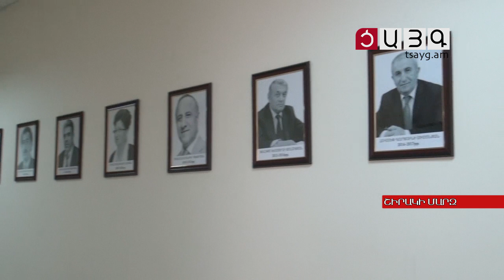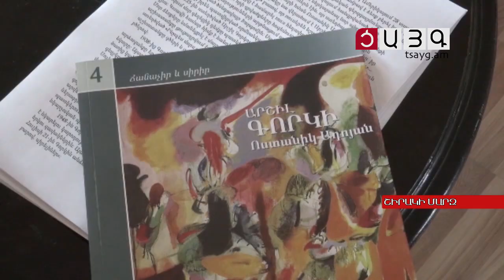Շիրակի մարզպետները, Tsayg.am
Արարատ Գոմցյան, Ֆելիքս Փիրումյան, Ռոմիկ Մանուկյան, Լիդա Նանյան, Աշոտ Գիզիրյան, Ֆելիքս Ցոլակյան, Հովսեփ Սիմոնյան, Արթուր Խաչատրյան, Կարեն Սարուխանյան, Տիգրան Պետրոսյան. Շիրակը մարզը ղեկավարած 10 մարզպետերն են: Ամենաարերկարը մարզը ղեկավարել են Ֆելիքս Փիրումյանն ու Ռոմիկ մանուկյանը՝ 4-ական տարի, պաշտոնավարման  ամենակարճ ժամկետը Կարեն Սարուխանյանինն է՝ 7 ամիս:
Նորաանկախ Հայաստանում Շիրակի առաջին մարզպետ նշանակվեց Արարատ Գոմցյանը:  Մարզի ղեկավարումը նա ստանձնեց 1996 թվականից: Ակտիվորեն մասնակցել է հետերկրաշարժյան տարիներին Գյումրու վերականգնմական աշխատանքներին: Արարատ Գոմցյանը մարզը ղեկավարեց 3 տարի: 1999-ից Շիրակի մարզպետի պաշտոնում նշանակվեց Ֆելիքս Փիրումյանը:  Նրա օրոք մարզում, մասնավորոպես Գյումրիում, մեկնարկեց լայնածավալ բնակարանաշինություն: Տարբեր ծրագրերի շրջանակում աղետի գոտում սկիզբ դրվեց վերակառուցման գործընթացի: 2003 թվականին Ֆելիքս Փիրումյանին փոխարինեց դաշնակցական Ռոմիկ Մանուկյանը:  Նրա ղեկավարման տարիներին էլ Կառավարության  ծրագրերի շրջանակում շարունակվեց բնակարանաշինությունը:  Առաջին ու դեռեւս միակ կին մարզպետը Շիրակի մարզում Լիդա Նանյանն է:  Նա մարզը սկսեց ղեկավարել 2007 թվականից, պաշտոնավարեց մինչեւ 2010 թվականը: Այդ տարիներին առավել զարկ տրվեց գյուղատնտեսությանը, տեղադրվեցին մեծ թվով հակակարկտային կայաններ: 2010 թվականից մարզի ղեկը ստանձնեց ոստիկանության Գեներալ-մայոր Աշոտ Գիզիրյանը, նա առավել աչքի ընկավ խիստ մոտեցումներով: Մարզի զարգացման ծրագրերը նաեւ նրա ղեկավարման տարիներին շարունակվեցին: 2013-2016 թվականներին մարզպետ նշանակվեց  գեներալ-լեյտենանտ Ֆելիքս Ցոլակյանը: Այդ տարիներին էլ վերանորոգվեցին կրթական ու առողջապահական մի շարք հաստատություններ: Վերջինիս  փոխարինեց Հովսեփ Սիմոնյանը, երբ ՀՀԿ եւ ՀՅԴ-ն կոալիցիա կազմեցին: Նրան էլ 2017-ին փոխարինեց դաշնակցական Արթուր Խաչատրյանը, որն առավել բաց ու հրապարակային աշխատելաոճ որդեգրեց: Արդեն 2018 թվականի Թավշյա հեղափոխության արդյունքում նոր վերադասավորումներ եղան: Վարչապետի պաշտոնակատար Նիկոլ Փաշինյանը մարզի ղեկը հանձնեց Կարեն Սարուխանյանին, որը մարզը ղեկավարեց մինչ նոր խորհրդարանում մանդատ ստանալը:  Իսկ կառավարության վերջին նիստին Շիրակի մարզպետ նշանակվեց անկուսակցական Տիգրան Պետրոսյանը:  Ո՞ր մարզպետն է առավել ընդունվել ու սիրվել բնակչության կողմից: